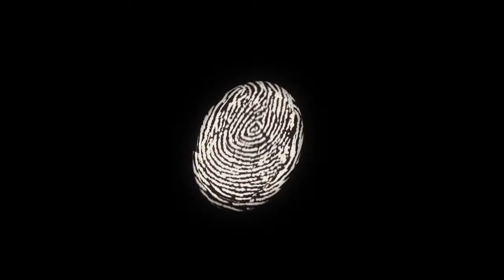Dotknij Teatru 2014 Łódź_performance, konferencja, koncerty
W łódzkiej edycji Dotknij Teatru 2014 odbyły się:

PERFORMANCE

„Ale jazda"
reżyseria R. Zięba
organizator Fundacja Tworzenia i Promowania Sztuki - ależ Gustawie!

„O miłości"
reżyseria J. Jakubowska, P. Korbus
organizator Fabryka Sztuki

KONFERENCJA POPULARNO-NAUKOWA

„Re(vita)lizacja społeczna poprzez teatr"
organizator Teatr Nowy im. Kazimierza Dejmka w Łodzi

SPOTKANIE AUTORSKIE

„Prawie na żywo. Spotkanie z prof. Jerzym Limonem"
organizator Muzeum Kinematografii w Łodzi

WYSTAWY

„Lech Kunka (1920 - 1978), Scenografia"
organizator Muzeum Miasta Łodzi

„Z ognia i popiołów"
organizator Grzegorz Kwieciński - artysta niezależny

KONCERTY

„Obiekt seksualny"
organizator A. Gotz - artysta niezależny

„Płaczże dzisiaj duszo wszelka"
organizator Stowarzyszenie Targowa 62

Realizacja filmu Grzegorz Habryn PSM, Aneta Wawrzoła